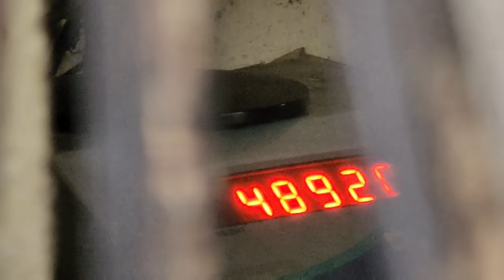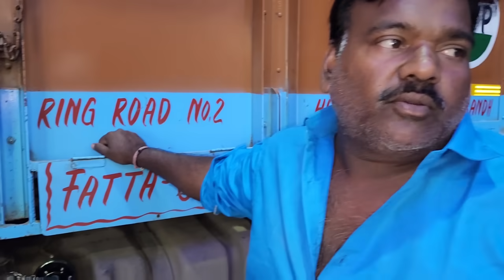Itne Dinon bad Aaj Egg curry Banega || Aakhirkar is factory se nikal Gaye Truck load Ho Gaya /vlog